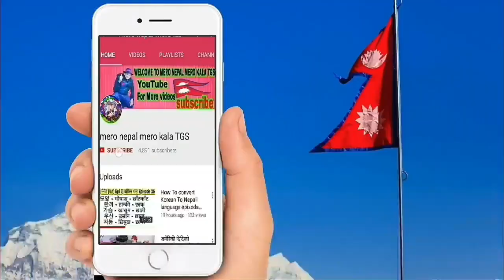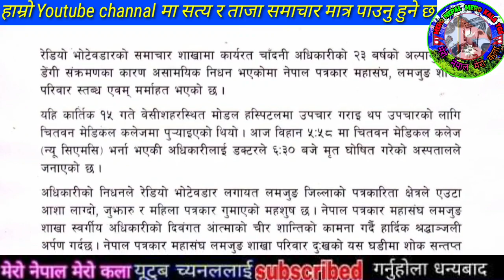Sandeep Lamichhane Today News | Sandeep Lamichhane part 118